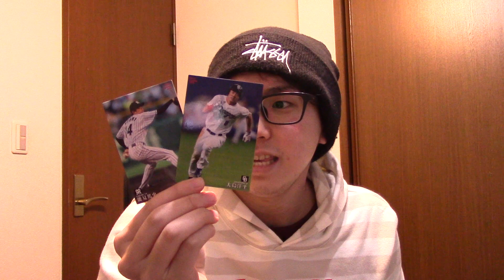MASADAIxプロ野球チップス２０１６第１弾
プロ野球界は最近汚れが目立つな〜〜